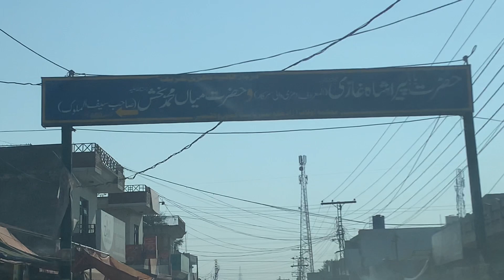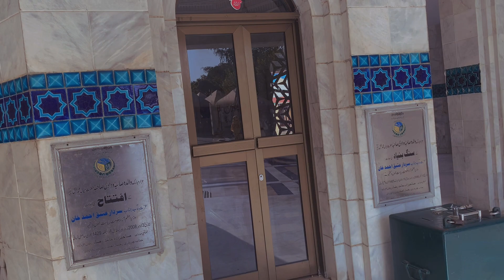Darbar a Alliya khari sharif | Mirpur azad Kashmir | Mian Muhammad Bakhsh R.A